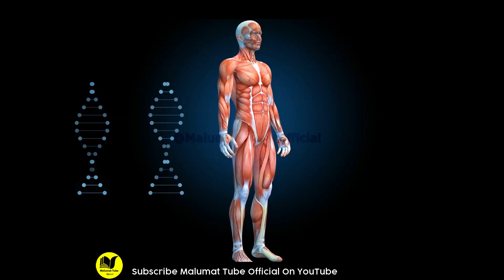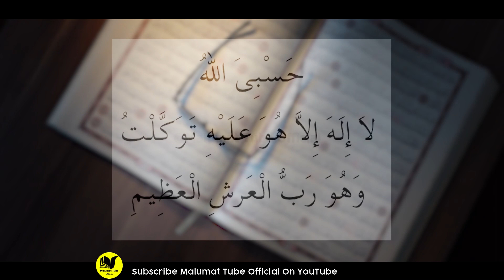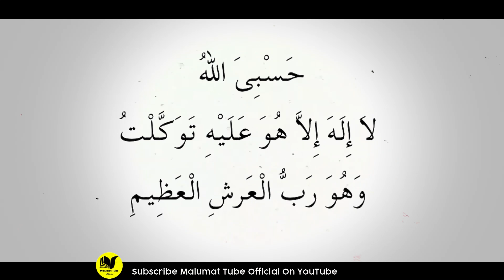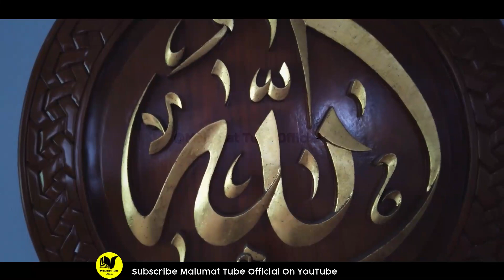Chehry Par Barhapa Nazar Aye to Yeh Kha Lo | Totky | New Totky | Wazifa for money | MT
Hi Friends!! I’m here with this new video of  Chehry Par Barhapa Nazar Aye to Yeh Kha Lo | Totky | New Totky | Wazifa for money | Wazifa | MT

dua for wealth rizq
allah muhammad financial freedom wazifa
powerful wazifa for any hajat
dua for wealth and money
dua for wealth and success
powerful wazifa for rizq and wealth
wazifa for financial prosperity this powerful dua will give you wealth powerful wazifa for money
daulat ka amal
dua for wealth and barakah dua for wealth and happiness jumma ka wazifa
jumma ka wazifa ubqari
jumma ka wazifa for aulad
jumma ka wazifa for love marriage
jumma ka wazifa bataiye
darood sharif ki tilawat
jumma ka wazifa
jumma ka darood sharif
jumma ka wazifa for hajat
Allah k 99 Name
Surah Kausar
Surah Rahman
Wazifa
Surah waqiah
Rizaq ki dua